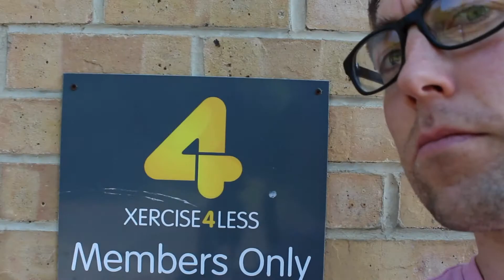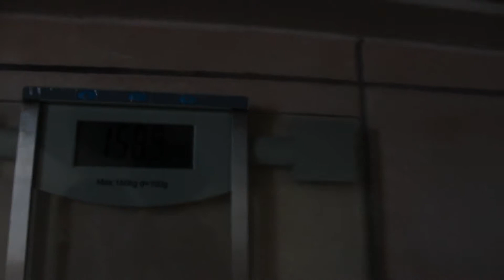Get Lean in 4 Weeks | Becoming a Personal Trainer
Uploaded May 30th 2017.
I am going to a meeting at Xercise4Less, North Shields to become a Personal Trainer.